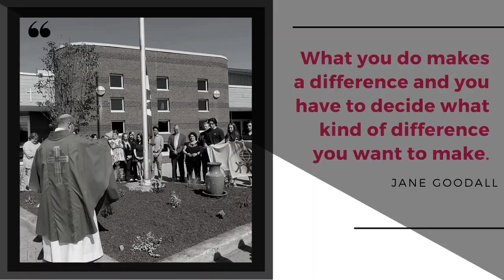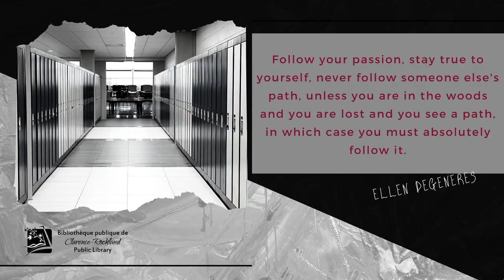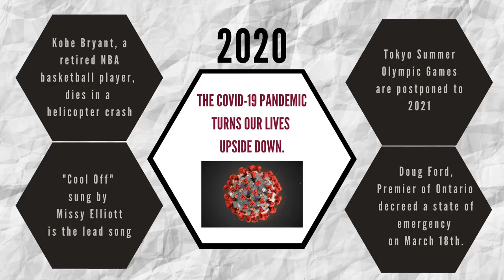Graduation video for St. Francis Xavier Catholic High School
Congratulations graduates! The employees of the CRPL would like to salute you and all your accomplishments over the last 4 years. Please enjoy this video that was created just for you!